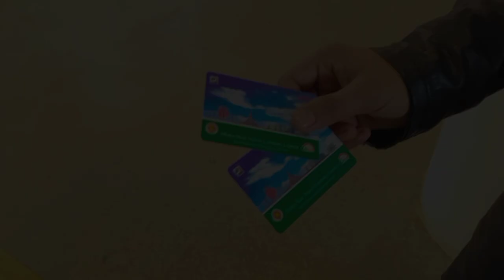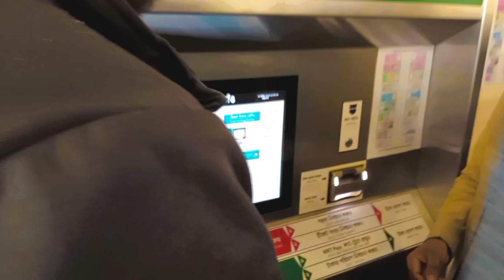প্রথম মেট্রোরেল ভ্রমন মাএ ১০ মিনিটে😍 আগারগাঁও থেকে উওরা দিয়া বাড়ী🥰🥀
এটা আমার ফাস্ট ব্লগ তাই একটু নারবাজ ছিলাম তো ভুল কিছু হলে ভুলটা  সবাই ধরিয়ে দিবেন যেনো সামনে ভালো করতে পারি সবাই পাশে থাকবেন প্রিয় সামনে আরো  ভালো কিছু যেনো আপনাদের ককে দেখাতে পারি তো ভালো লাগলে আমার চ্যানেলটি subscribe করে রাখবেন ধন্যবাদ 🥀❤️

            • 🆃🅷🅰🅽🅺   🆈0⃣🇺  🆂🇴  🅼🇺🅲🅷 •